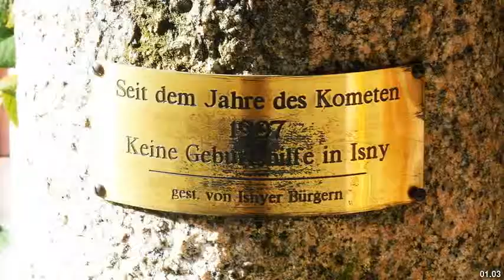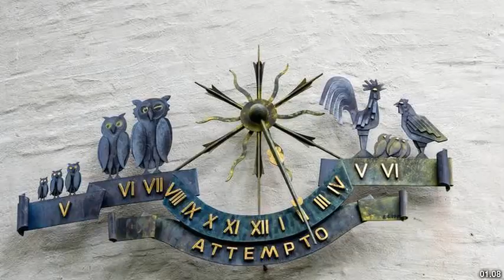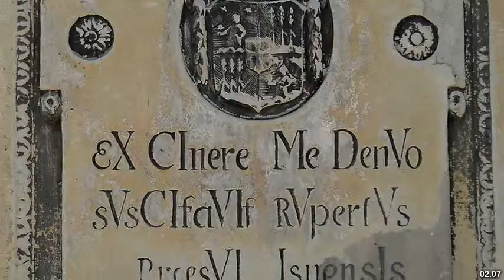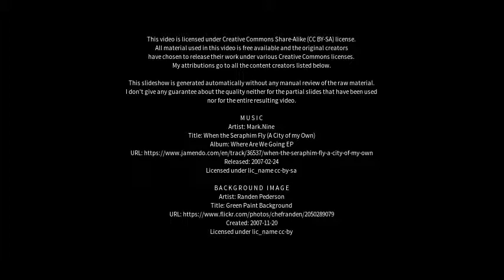Best places to visit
Best places to visit - Isny im Allgäu (Germany) Best places to visit - Slideshows from all over the world - City trips, nature pictures, etc.